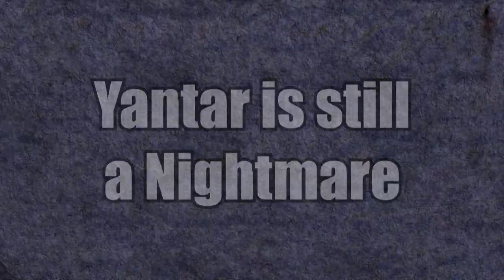S.T.A.L.K.E.R.: Everything That Happened Between Clear Sky & Shadow of Chernobyl - All Events & Lore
Ever wondered what happened between Clear Sky and Shadow of Chernobyl ? In this video, we take a look at all the events and pieces of lore that fill the time gap between the 2 games.